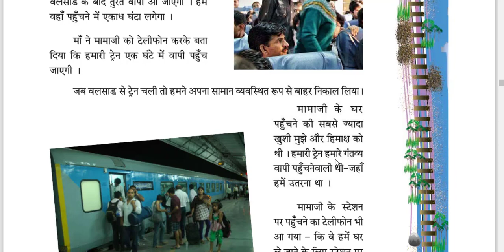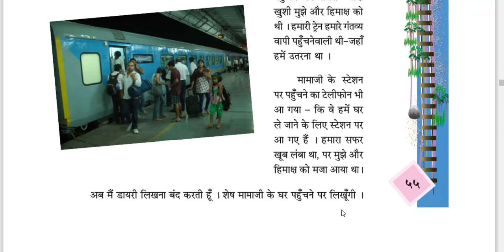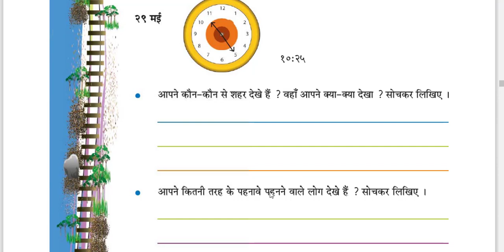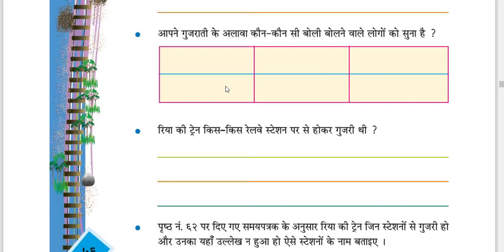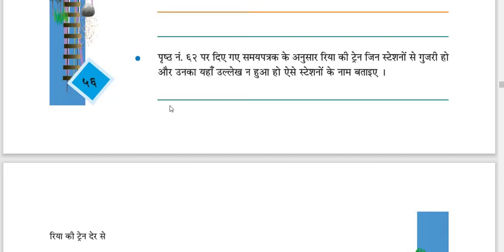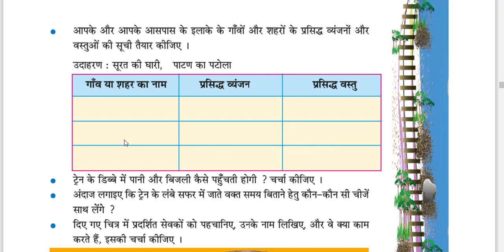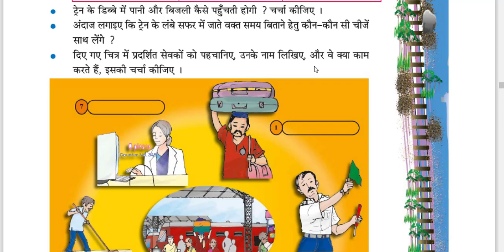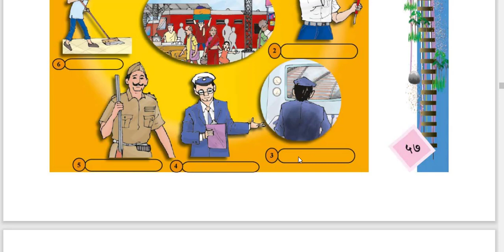STD 4 EVS CH 7 RIYA KI TRAIN DER SE (PART 3)